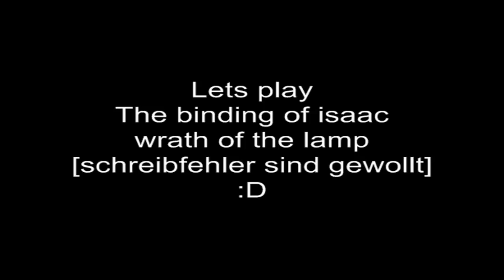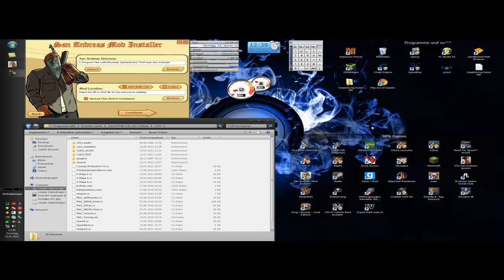Simplek1ng trailer 2012/2013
tja hoffe der trailer gefällt euch^^